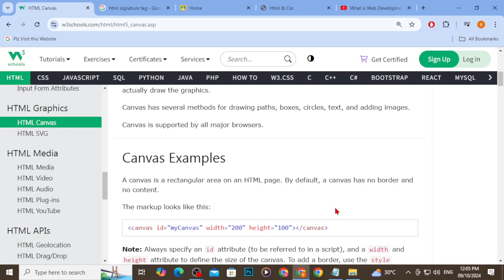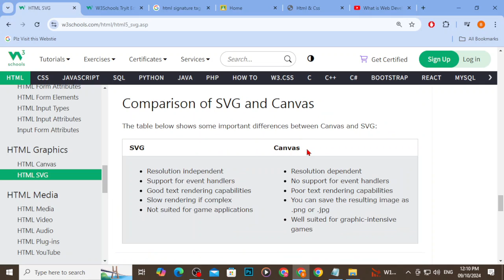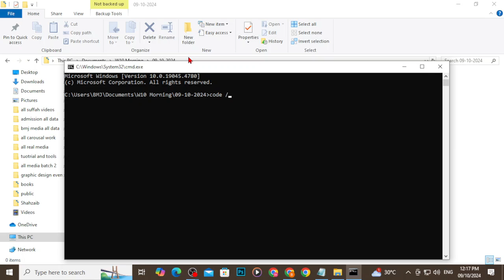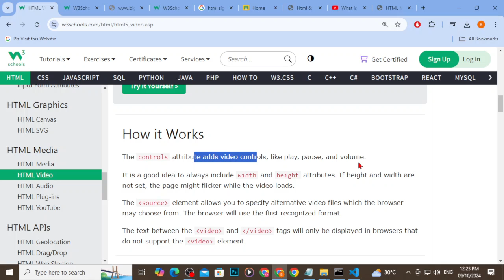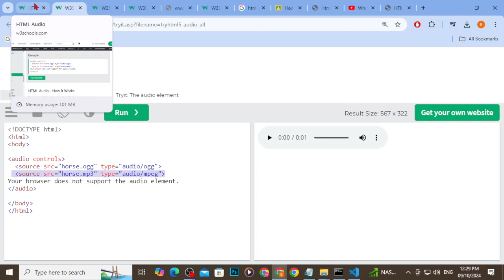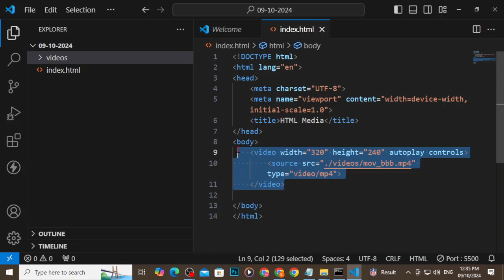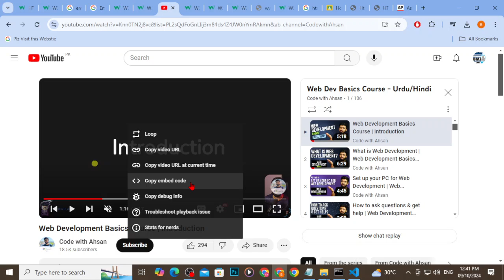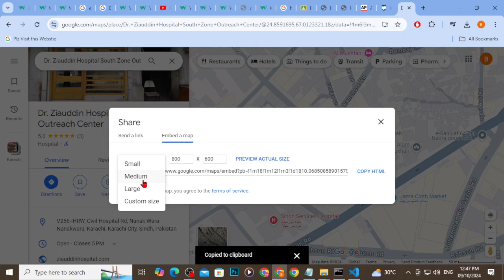Media and Iframe in HTML | Web App Development | BMJ Digital Education